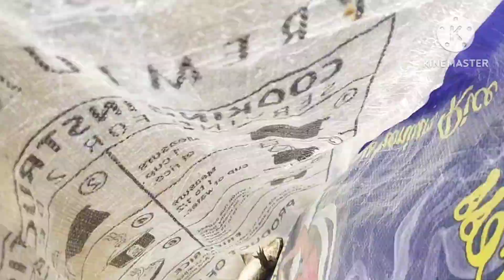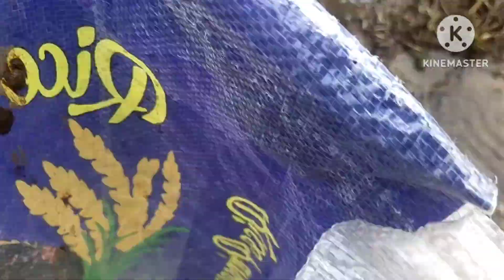paghuli Ng Palos gamit Ang electric fishing|fishing hunter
ka fishing
tiksay hunter
tiksay fishing
air gun hunter
pcp hunter
electric fishing
mix hunter
catch and cook
wild dove
wild dove hunting
wild duck
wild duck hunting